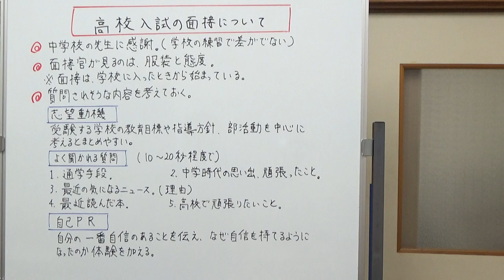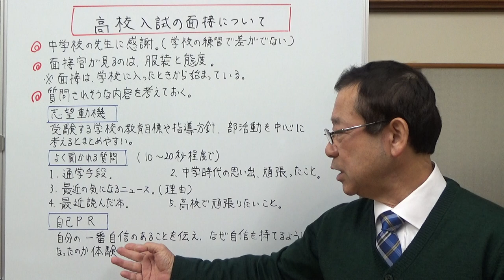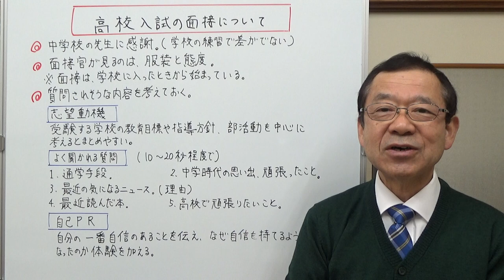高校入試の面接対策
高校入試の面接、うまく答えられるかどうか心配という人のために、入試の面接で大切なこと、注意することなどを説明しました。